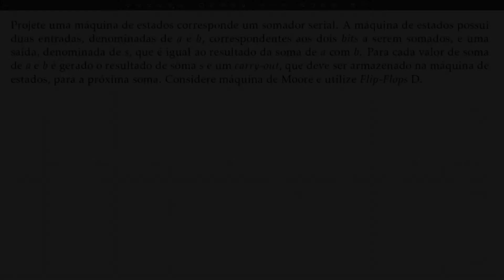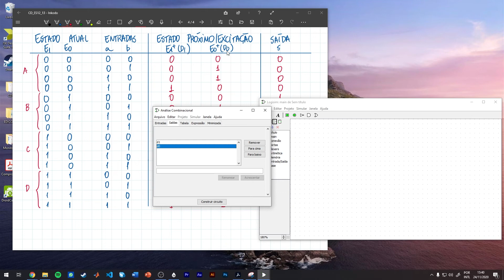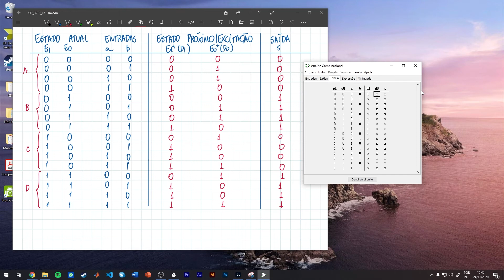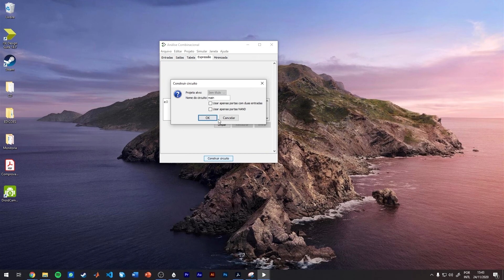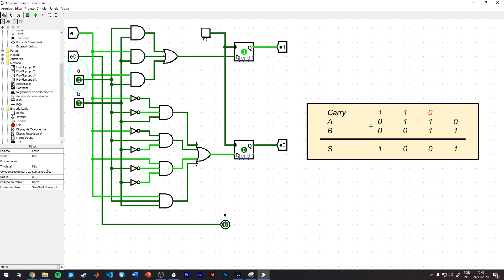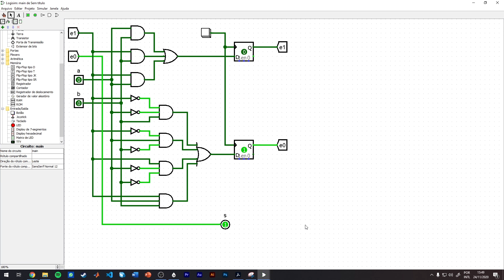[CIRCUITOS DIGITAIS] Aula 84 - Projeto de Circuitos Sequenciais (Exemplo 13)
Neste vídeo faremos mais um projeto de um circuito sequencial, referente a um somador serial utilizando topologia de Moore.